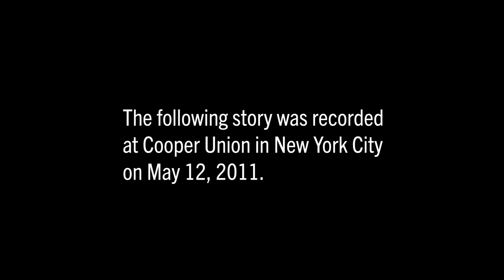June Cross | Secret Daughter | New York City Mainstage 2011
June Cross recounts how she was kept a secret within her own family because of her race.

June told this story at the Moth Mainstage in at Cooper Union in New York City on May 12, 2011.